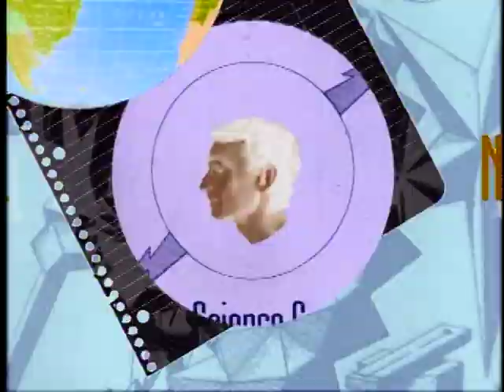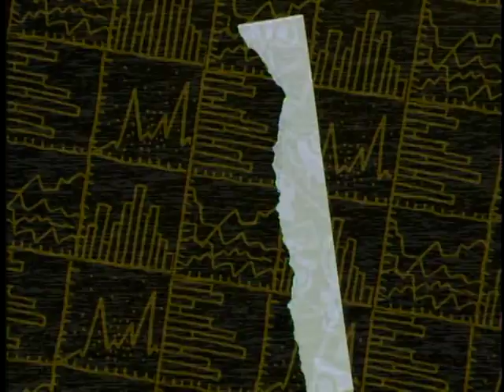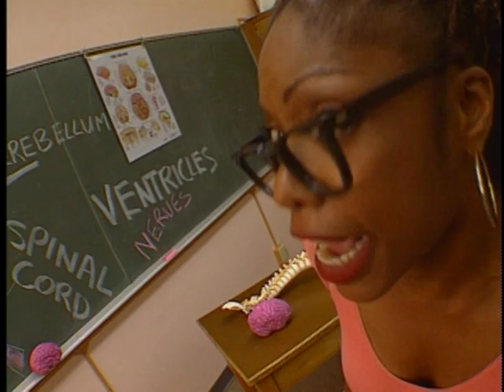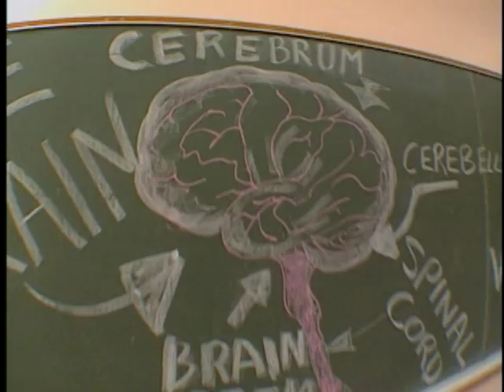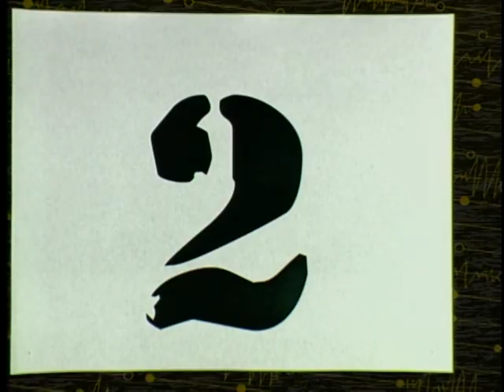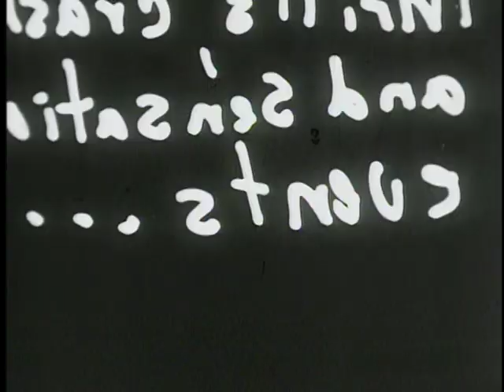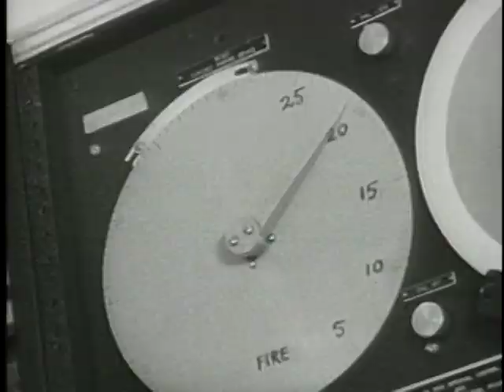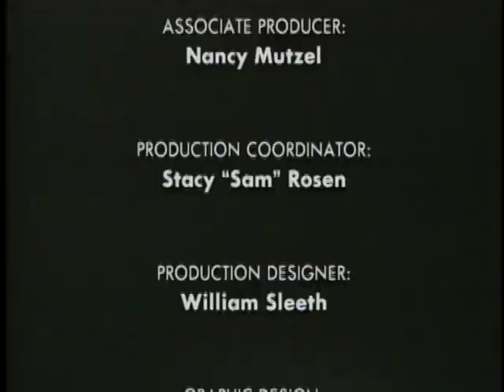Bill Nye The Science Guy - S04E05 - NTV Top 11 Video Countdown - Best Quality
Episode Description:

Join Bill Nye as he counts down the hits from the Soundtracks of Science. Along with the music, Bill does a few new experiments on the lab bench. You’ll see the grunge band Nyevana’s classic “Air Pressure,” Momentisey’s “The Faster You Push Me,” and divas En Lobe’s “Whatta Brain.” There’s even a special appearance by Mudhoney, a real band from Seattle. But if you want to know who’s the number one artist from Not That Bad Records, you’ll have to tune in.